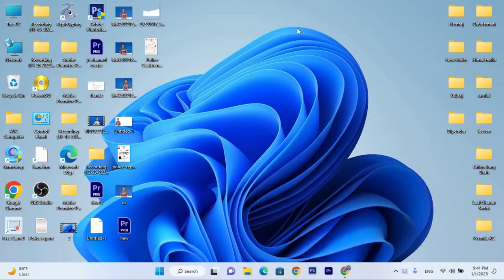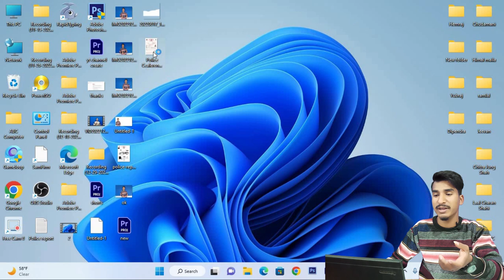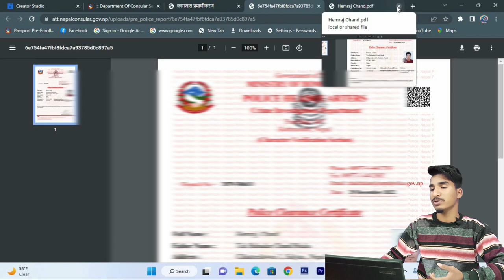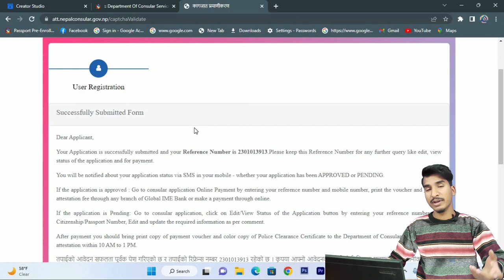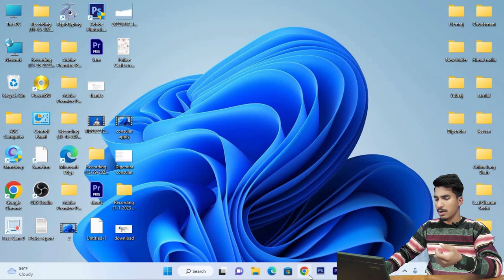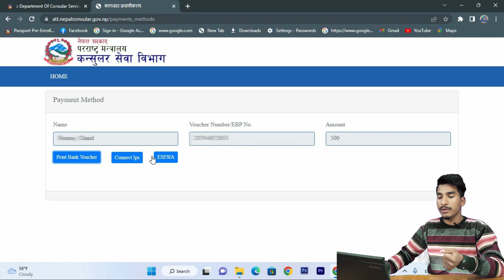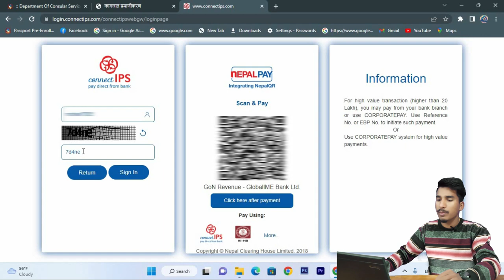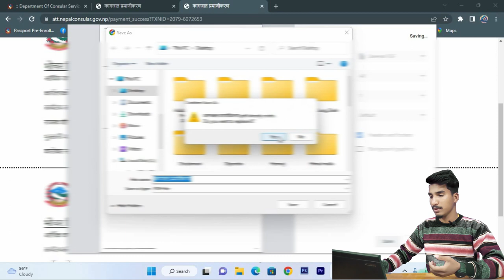How to Apply Consular | How to payment Consular | Police Report Consular Apply